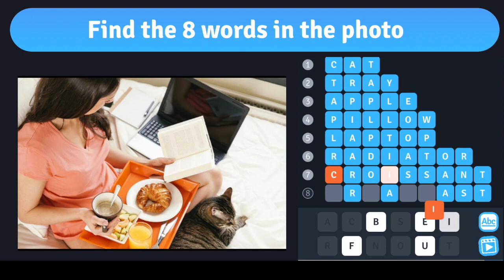8 codewords UK App preview paysage #1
8 codewords UK App preview paysage #1